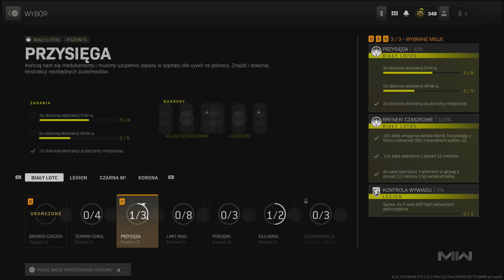DMZ: Biały lotos - Brenki czaszkowe Long shoty Headshoty Najgorszy Shotgun! S02!